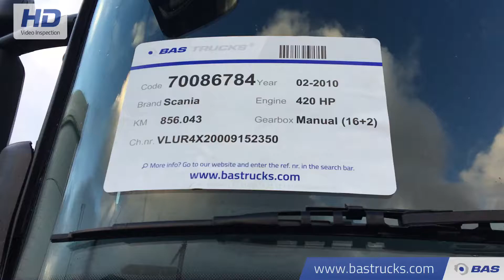70086784 Scania R 420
Scania R 420